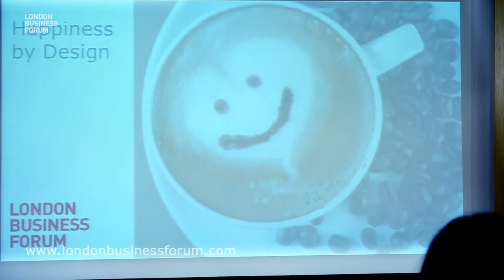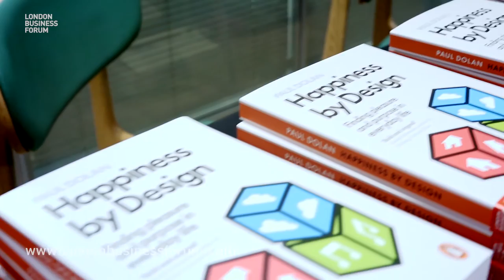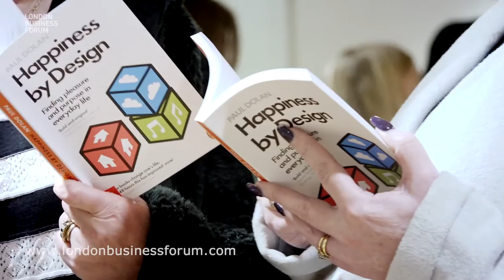Paul Dolan - Happiness by Design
Professor Paul Dolan offers his formula for happiness based on the latest research. He also explains why happiness is crucial in the workplace because it leads to the behaviour organisations care about.